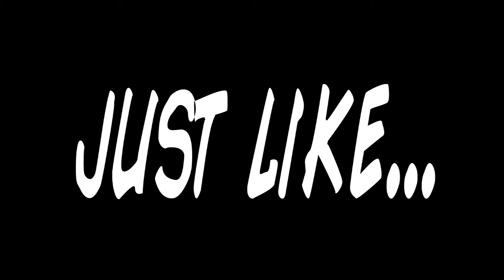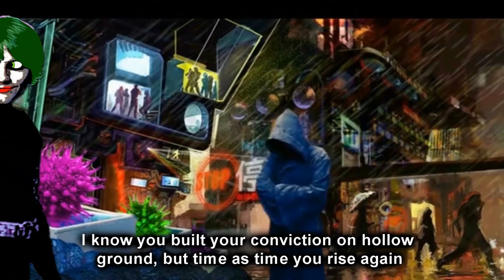NOW YOU KNOW HOW I FEEL [featuring bill maher, misery loves co, and sexy sax man]